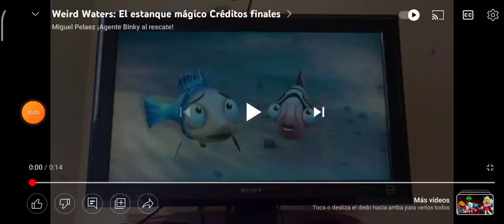Créditos Finales | Weird Waters el Estanque Mágico | Sin Nada | Discovery kids